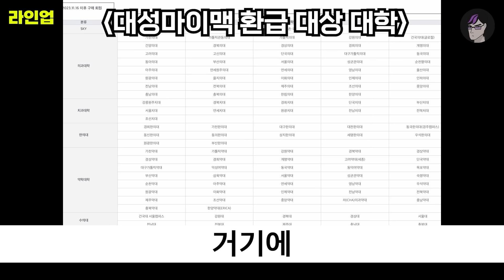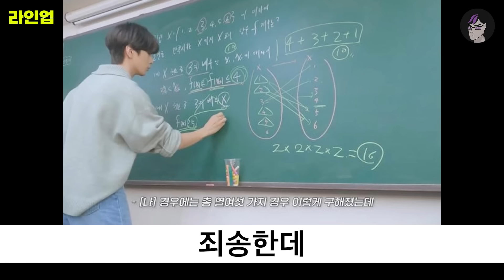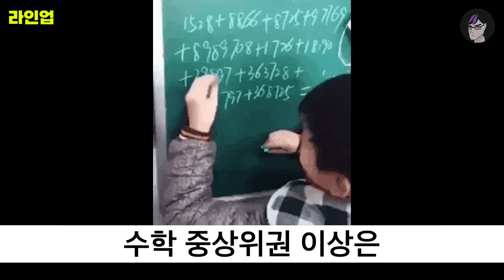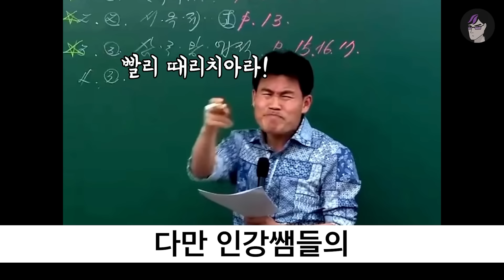현우진? 정승제? 한석원? 나한테 맞는 인강쌤 딱 알려줌 | 입시덕후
인강 보면서 쉬는
전교1등이 새삼 존경스럽네
후~